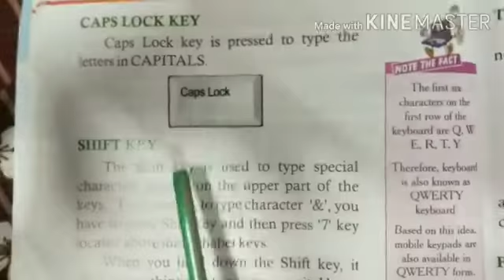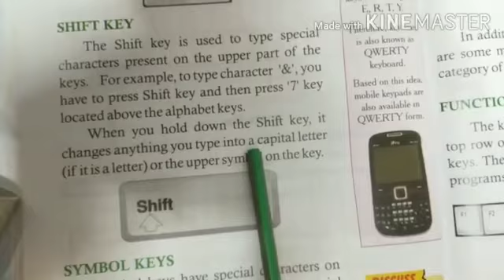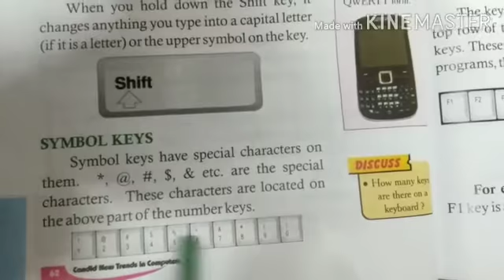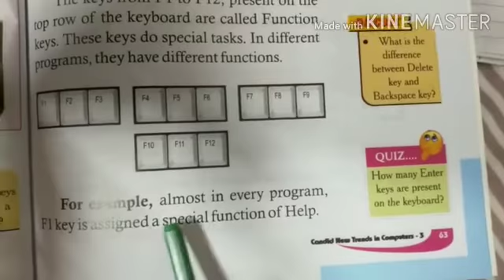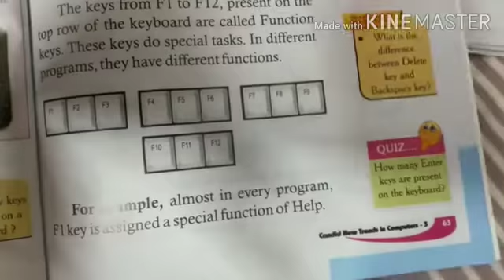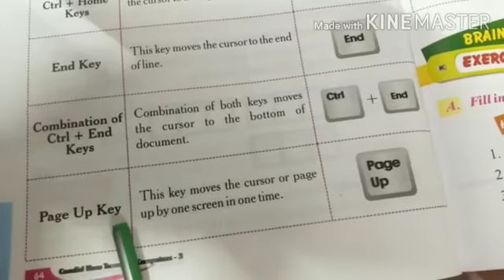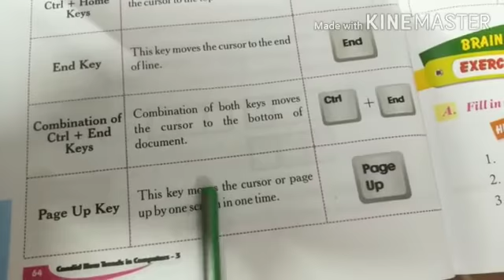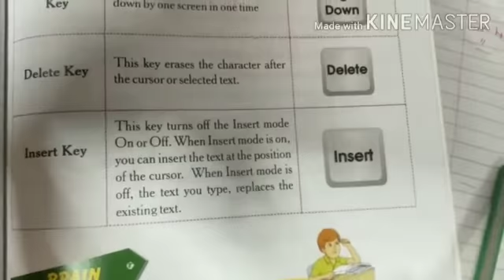CLASS 3RD //SUBJECT COMPUTER